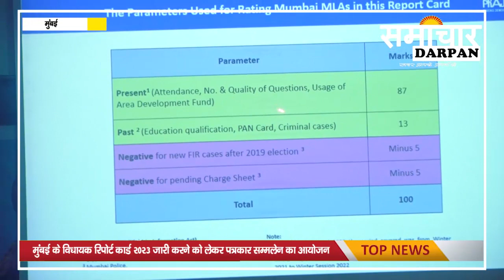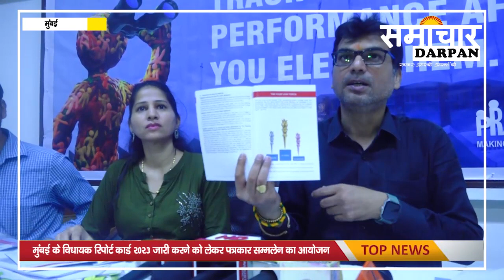Praja Foundation Mumbai के विधायक रिपोर्ट कार्ड 2023 जारी करने को लेकर पत्रकार सम्मलेन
Mumbai के विधायक रिपोर्ट कार्ड २०२३ जारी करने को लेकर पत्रकार सम्मलेन का आयोजन किया गया